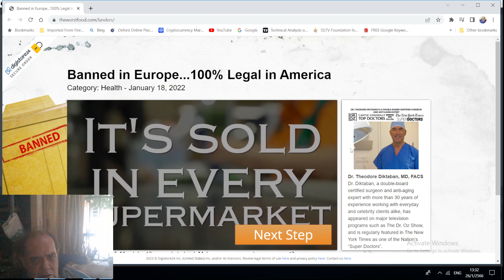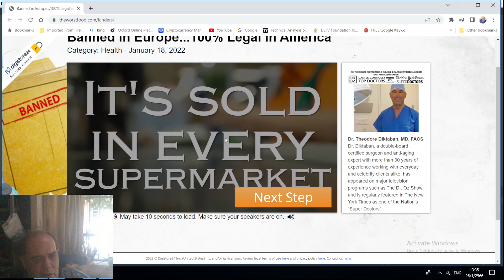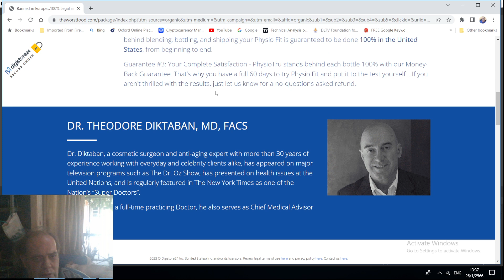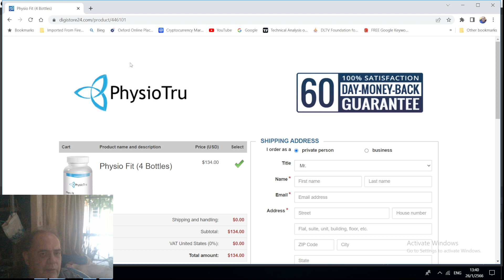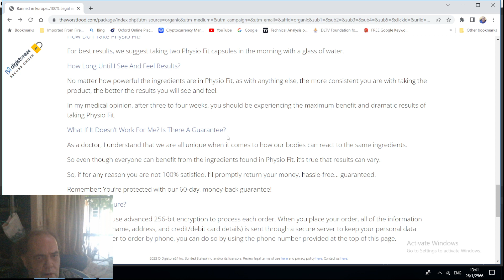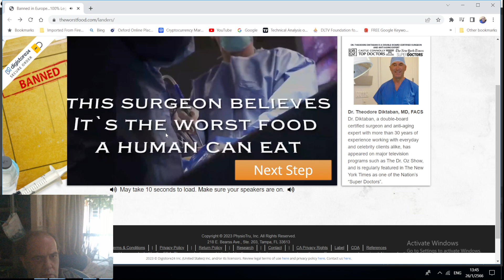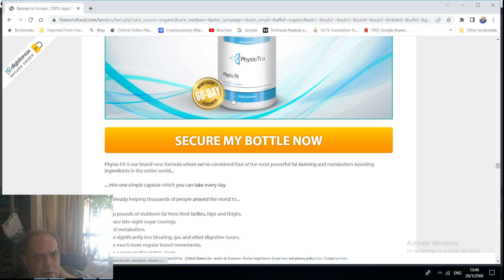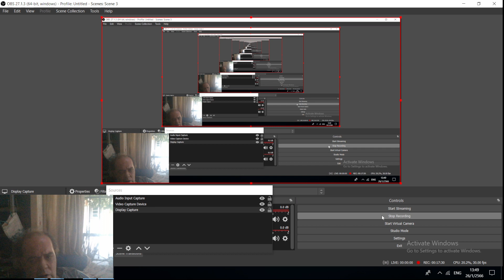Fat Inhibitors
This product is regarded as breakthrough. It is a body fat burner / inhibitor that is promoted by a famous doctor and the product is made in the USA. If you want to lose weight check this amazing product out today. This video is a life changer. Fat inhibitors are simply amazing.

Here are some weight loss searches you can investigate

weight loss balloon,
weight loss bracelet,
weight loss books,
weight loss doctor near me,
weight loss doctor alexandria va,
weight loss doctor frederick md,
weight loss doctor,
weight loss surgery near me,
weight loss surgery maryland,
weight loss tea,
weight loss tracker,